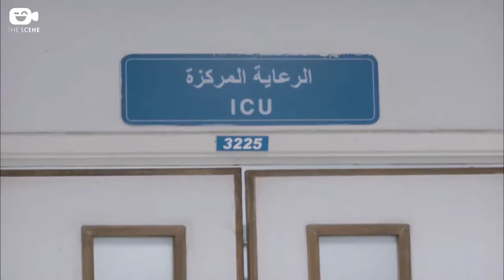جوزها طردها من الشقة بسبب امه وكرهها ليها!!! 😲 ياترى لو مكانها هتعملي ايه!؟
أعمال أحمد السقا
مسلسلات
1996 - من الذي لا يحب فاطمة
1998 - رد قلبي
2006 - السندريلا ( ضيف شرف )
2010 - لحظات حرجة
2010 - عايزة أتجوز
2012 - خطوط حمراء
2014 - صاحب السعادة ( ضيف شرف )
2015 - ذهاب وعودة
2017 - الحصان الأسود
2018 - رحيم ( ضيف شرف )
2019 - ولد الغلابة
2020 - الاختيار
نسل الأغراب - 2021
الاختيار 3 - 2023

في السينما
1998 - صعيدي في الجامعة الأمريكية
1998 - هارمونيكا
1999 - همام في أمستردام
2000 - شورت وفانلة وكاب
2001 - أفريكانو
2001 - أيام السادات
2002 - مافيا
2004 - تيتو
2005 - حرب أطاليا
2005 - حمادة يلعب ( ضيف شرف )
2006 - عن العشق والهوى
2007 - تيمور وشفيقة
2007 - الجزيرة
2008 - على جنب ياأسطى
2009 - ابراهيم الأبيض
2010 - الديلر
2010 - ابن القنصل
2010 - سمير وشهير وبهير
2012 - المصلحة
2013 - على جثتي ( ضيف شرف )
2014 - الجزيرة 2
2017 - هبوط اضطراري
2018 - حرب كرموز
2019 - سبع البرمبة ( ضيف شرف )
2019 - الفلوس ( شيف شرف )
2020 - العنكبوت
السرب - 2023

ـــــــــــــــــــــــــــــــــــــــــــــــــــــــــــــــــــــــــــــــــــــــــــــــــــــــــــــــــــــــــــــــــــــــــــــــ
تدور أحداث المسلسل حول ضابط شرطة ( حسام) ( احمد السقا ) متمسك بالحق ويحارب من اجله حتى يقوم أحد أعدائه( دياب ) منذر رياحنة تاجر سلاح بالانتقام منه بذبح زوجته وتلفيق قضية رشوة حتى يسجن ظلم 3 سنوات ويخرج من السجن ويتحول أسلوب حياته ويعمل مع أعدائه مقررا الأنتقام من أجل زوجته  .
ـــــــــــــــــــــــــــــــــــــــــــــــــــــــــــــــــــــــــــــــــــــــــــــــــــــــــــــــــــــــــــــــــــــــــــــــ

ﺇﺧﺮاﺝ: أحمد شفيق (مخرج )  عماد الجازوي (مخرج مساعد)
بطولة: أحمد السقا - محمد إمام - منذر ريحانة - أحمد فهمي - رانيا يوسف - أحمد رزق - أحمد صلاح السعدني - حسني شتا - محمد عطية
ـــــــــــــــــــــــــــــــــــــــــــــــــــــــــــــــــــــــــــــــــــــــــــــــــــــــــــــــــــــــــــــــــــــــــــــــ
نوع العمل: مسلسل
تصنيف العمل: ﺩﺭاﻣﺎ
تاريخ العرض: مصر [20 يوليو 2012]
اللغة: العربية
بلد الإنتاج: مصر
هل العمل ملون؟: نعم
حلقات المسلسل: 30 حلقة
ـــــــــــــــــــــــــــــــــــــــــــــــــــــــــــــــــــــــــــــــــــــــــــــــــــــــــــــــــــــــــــــــــــــــــــــــ
محمد إمام يدخل اجازة نصف السنة بـ فيلم الأكشن " لص بغداد " وينافس به فى اوائل سنة 2020 بعد ما حقق نجاح ساحق فى مسلسل هوجان عند عرضه فى رمضان 2019 .

مسلسلات
2003: كناريا وشركاه.
2010: بالشمع الأحمر.
2012: خطوط حمراء.
2012: فرقة ناجي عطا الله.
2013: رقم العام
2014: دلع البنات.
2014: صاحب السعادة
2015: لهفه (ضيف شرف)
2017: لمعي القط
2019: هوجان
2020:الاختيار
2021:النمر

فى السينما
1990: حنفي الأبهة.
2006: عمارة يعقوبيان.
2008: حسن ومرقص.
2009: البيه رومانسي.
2012: حلم عزيز.
2012: ساعة ونص.
2015: كابتن مصر
2016: جحيم في الهند
2017: شمس وقمر
2018 - ليلة هنا وسرور
2020 - لص بغداد
2022: عمهم

ـــــــــــــــــــــــــــــــــــــــــــــــــــــــــــــــــــــــــــــــــــــــــــــــــــــــــــــــــــــــــــــــــــــــــــــــ
تم بدأ التصوير يوم 20 يناير وقد شمل تصوير بعض المشاهد في جنوب سيناء والأقصر وأسوان وفي بعض الدول الأوربية
اعتذرت مي عزالدين عن المشاركة فى المسلسل بسبب انشغالها بأعمال فنية أخرى، وبذلك تصبح ثالث المعتذرات هند صبرى وغادة عادل.
ـــــــــــــــــــــــــــــــــــــــــــــــــــــــــــــــــــــــــــــــــــــــــــــــــــــــــــــــــــــــــــــــــــــــــــــــ
Khatout Hamra
red lines
مسلسل احمد السقا
اكشن احمد السقا
كوميديا محمد امام
هتموت من الضحك
العنكبوت أحمد السقا هرب من كمين أخوه 😲 وراح قال لمراته إنه قتل جوزها 😱 ليه حرام عليك 😭
استقبال الحجز مبياكلش مع أحمد السقا 😎 شوف عمل فيهم إيه💪🤨